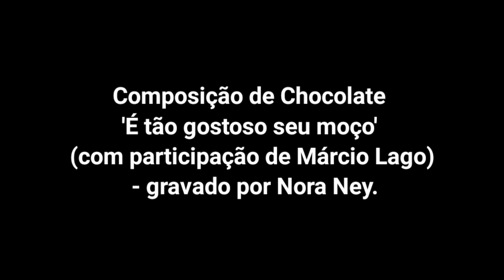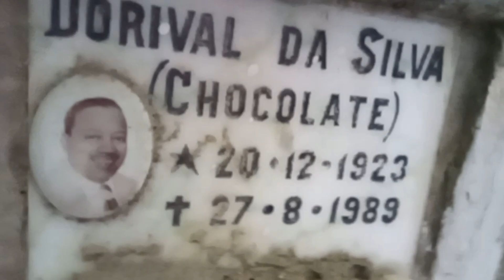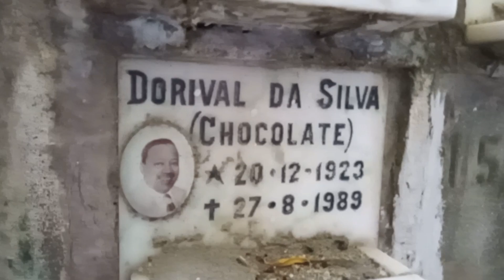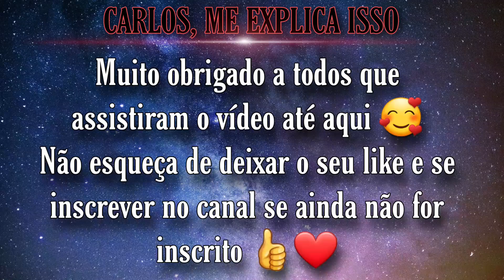TÚMULO DO HUMORISTA E COMPOSITOR CHOCOLATE | Cemitério São João Batista.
Quem se sentir a vontade para ajudar o canal com qualquer valor:
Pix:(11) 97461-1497